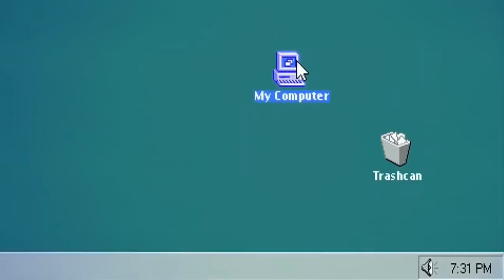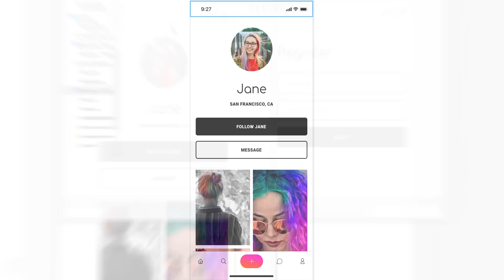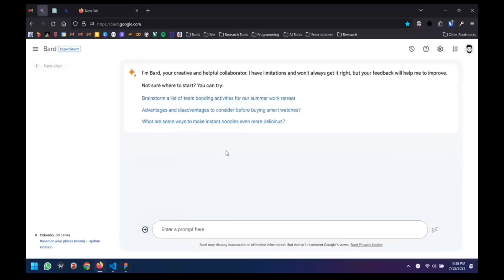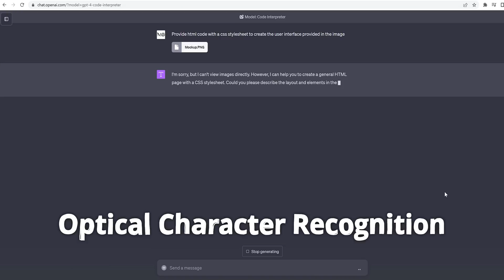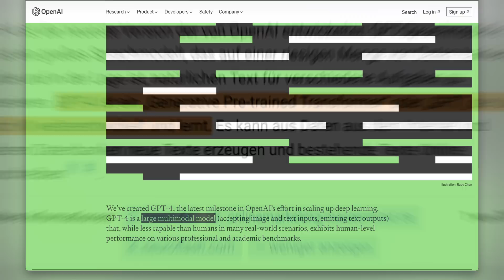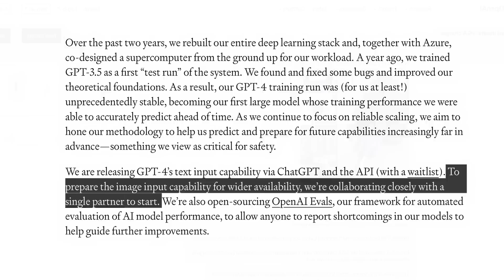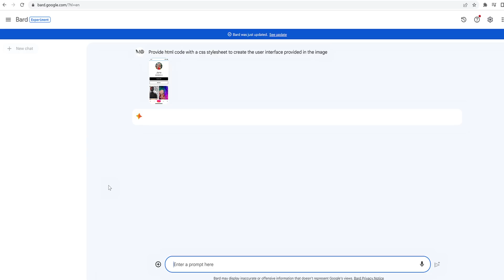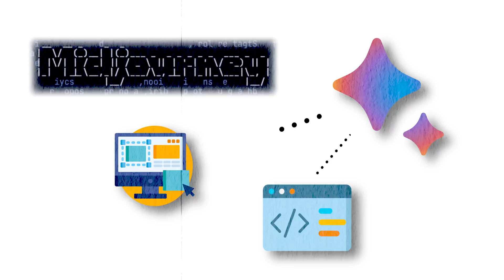Bard: Websites aus ZEICHNUNGEN bauen? Frontend in SEKUNDEN